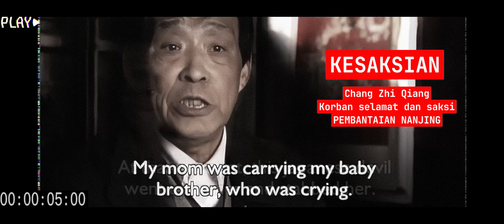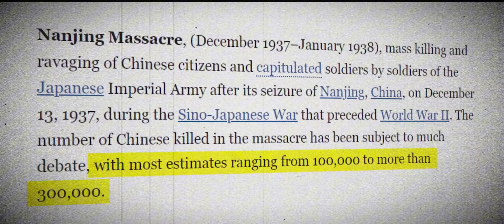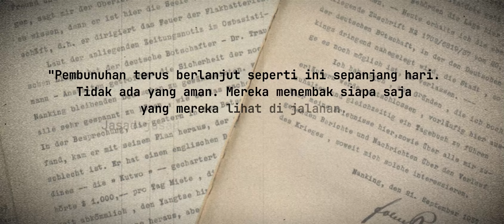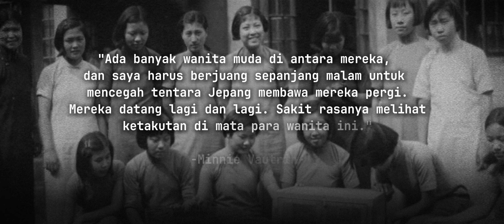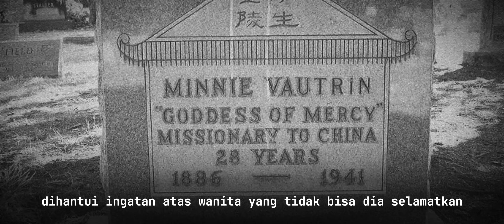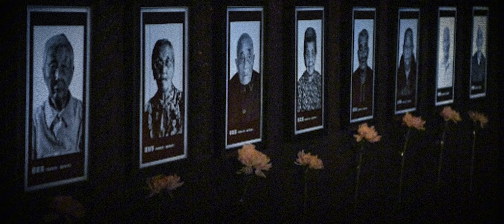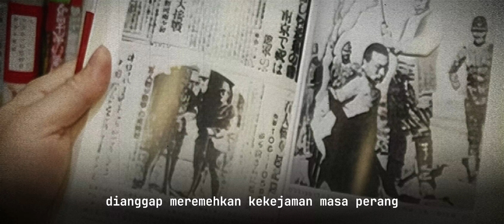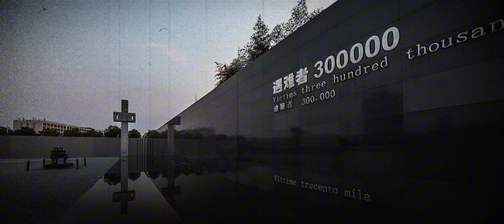Menguak kekejaman Jepang semasa perang di Nanjing | NAWSTORY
Hello folks!

Follow NAW Media Creative di TikTok: @nawmediacr_
Follow NAW Media Creative di Instagram: @nawmediacr_

00:00 Intro
01:31 Invasi Jepang dan Jatuhnya Nanjing
03:12 Kekejaman yang Tak Terbayangkan
05:08 Para Pahlawan Asing
07:08 The Silence of History
09:00 Peninggalan Historis dan Implikasi
11:30 Kesimpulan

Please note that all videos, photos, and silhouettes used are merely visual representations and not actual depictions of the cases discussed, unless stated otherwise.